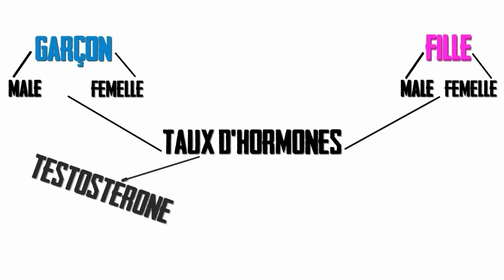BONNE ANNÉE 2020 ! - PIERRE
Montage : PESH